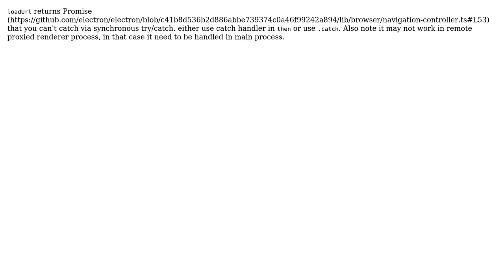loadUrl error "ERR_ABORTED (-3) error" can't be catched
With thanks & praise to God, and with thanks to the many people who have made this project possible! | Content (except music & images) licensed under CC BY-SA | Music | Images & others | With thanks to user OJ Kwon user Mio and the Stack Exchange Network Trademarks are property of their respective owners. You are responsible for your own actions.